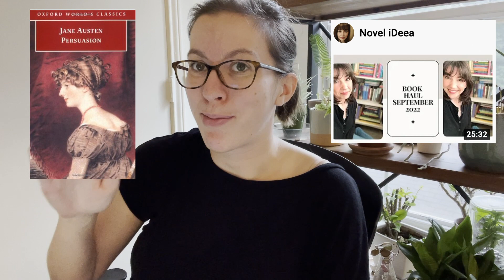Summer Wrap Up!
In which we bring Sick Girl Summer to a close and review everything I read in June, July and August!

Special Shoutout to Rebecca Steinhardt for being my book buddy all the way from Australia and finishing a thick ass classic!
🐌 Time Stamps 🍁
00:00 Intro
00:59 Kim Jiyoung Born 1982
02:58 The Henna Wars
03:32 When Dimple Met Rishi
04:31 Snapdragon
05:09 The Night Circus
06:49 Homicide and Halo-Halo
08:21 Persuasion
09:54 The Switch
11:18 DNF? To be Continued?
13:00 The IT Girl
14:41 Outro
📗 Books Mentioned 📕
Kim Jiyoung Born 1982 by Cho Nam-Joo
The Henna Wars by Adiba Jaigirdar
When Dimple Met Rishi by Sandhya Menon
Snapdragon by Kat Leyh
Homicide and Halo-Halo by Mia P. Manansala
The Switch by Beth O'Leary
The IT Girl by Ruth Ware